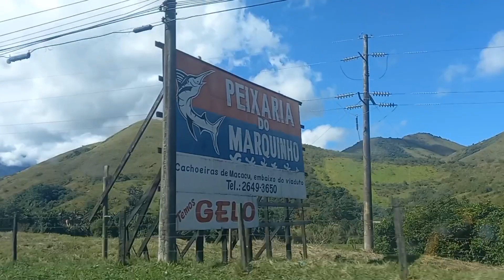Conheça a Churrascaria Chimarron e o viveiro de plantas Almeida mudas em Friburgo!!!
Seja bem vindo ao Quintal do Ap! Neste vídeo fomos a uma das melhores churrascarias que já visitamos a Chimarron Mury que fica em Nova Friburgo e visitamos o viveiro de plantas Almeida Mudas que fica localizado na estrada Friburgo Teresópolis. Foi um dia muito divertido! Ah... e aproveita deixa o seu like... um abraço pessoal!